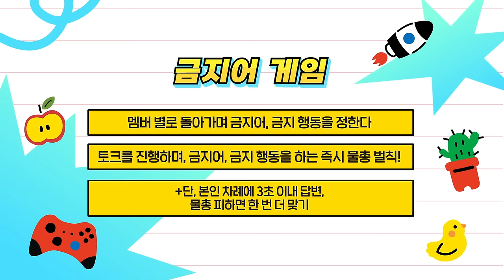더 강력해진 금지어 게임💦 feat. 물폭탄 벌칙 | 🚨영어 사용 금지🚨 | 놀아줘클럽 173화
더욱 강력해진 금지어 게임으로 돌아왔다!
🚨영어 사용 금지🚨 영어 쓰면 물폭탄이 ㄷㄷ!